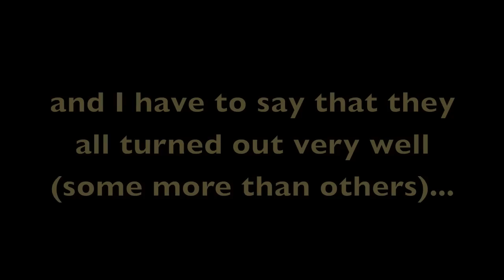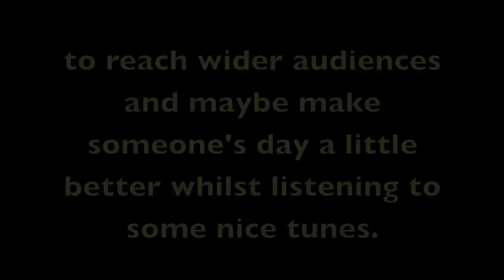Desolate Ascension (Full Album, 2012)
Free downloads... free downloads everywhere...

Well, it's been a long year and I'm happy with how the album turned out.  Like mentioned in the video, I give all my thanks to my supporters and friends for helping motivate me to get this far into my career.  I'll be back on the job next year or earlier.  What do you guys think of the new album cover?

Mixed Track Times
Intro: 0:00
The Forever Chord: 1:40
Desolate Ascension: 8:56
Holding: 17:59
A Peculiar Bird: 25:00
Apples and Revenge: 31:20
Exmaster: 37:16
Fizzy Drinks Invade: 44:51
Traversal Waltz: 52:28
90 Lakes Above: 58:35
Glass Machine: 1:06:58
Omnipotence:  1:14:05
Unlock the Key: 1:25:19
Steam Wave: 1:30:51
A Dude @ 5 am: 1:37:24

(Music made with Garageband and Ableton Live Lite 8)
(Album cover made with GIMP)